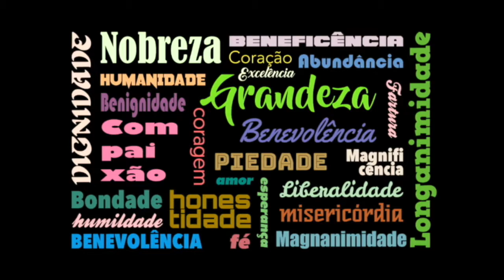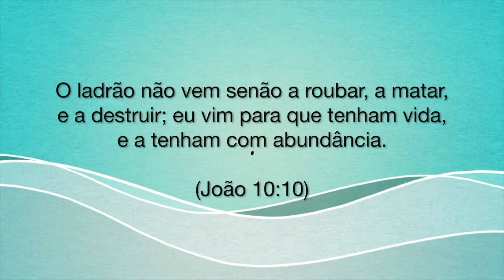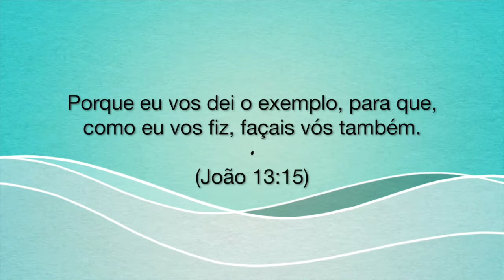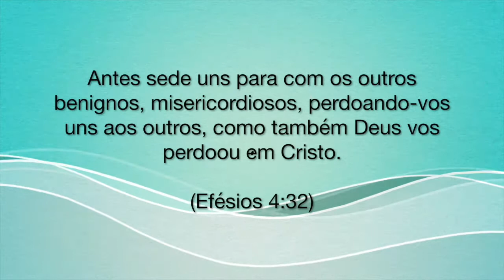Semana 7 - Generosidade Gera Abundância para Desfrutar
Certamente todos nós queremos uma vida abundante. Duas propostas de vida nos são apresentadas diariamente. Precisamos escolher entre a vida da escassez, sem Deus e a vida com abundância que é a vida com Deus.